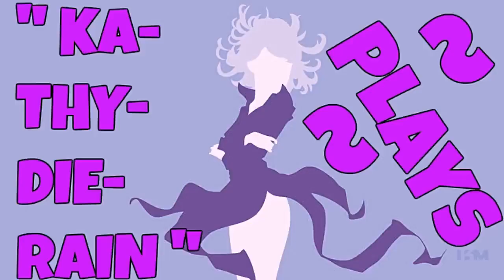Naruto: Ultimate Ninja Heroes 2: The Phantom Fortress Vs Mode Gameplays #3. Of 22. Normal LVL 🔛 👈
" Ka~Thy~Die~Rain " / "  {  KaThyDieRain  }  "
ƘƛƬӇƳ ƦƛƖƝ ᑎᗩᗰᕮ ƤԼƛƳƧ: {Kathy Rain Name Plays} :

" KaThyDieRain Plays - Naruto: Ultimate Ninja Heroes 2: The Phantom Fortress Vs Mode Gameplays #3. Of 22. Normal Difficulty Level = A.K.A   L.V. L   With " Sasuke Uchiha (Curse Mark Mode) VS Chōji Akimichi (Expansion Mode) " On Stage "   Chunin Exam Stadium   " 🔛 👈 "

ALL THE STAGES:

Chunin Exam Stadium PLAYING ON. 🔛 👈